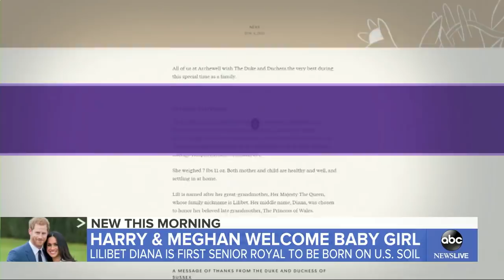Prince Harry, Meghan welcome baby girl Lilibet Diana l GMA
The Duke and Duchess of Sussex’s daughter, Lillibet Diana Mountbatten-Windsor, who was named in honor of Queen Elizabeth and the late Princess Diana, is the first senior royal to be born on U.S. soil.
Watch the ABC News special, "The American Royal Baby, only on Hulu